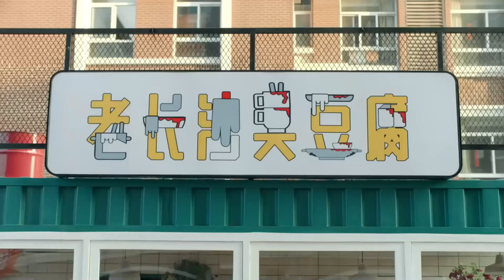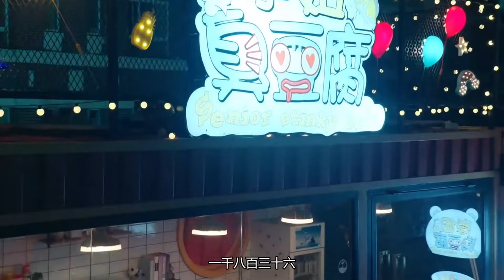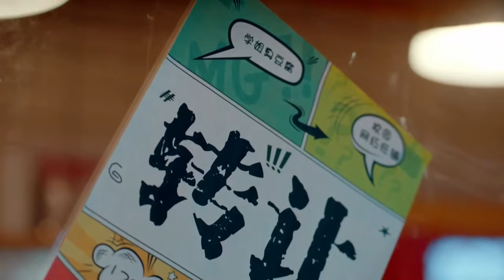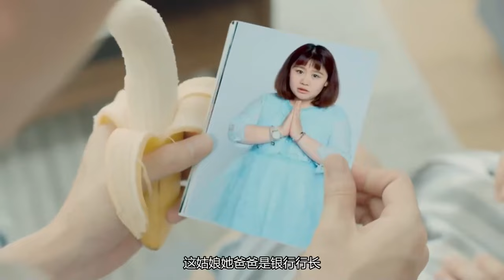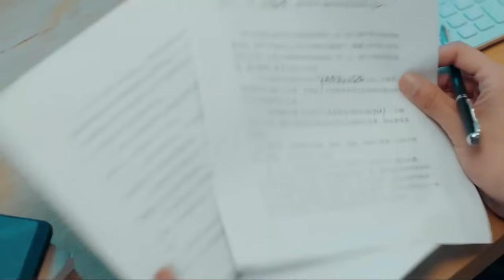MUTLISUB【My Hansome Boss is Flirting With me.】▶EP 03 Wang Yibo Xiao Zhan Zhong Chuxi ❤️Fandom